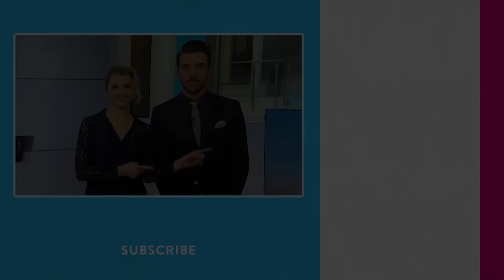Maddie Ziegler On Her Relationship With 'Dance Moms' Coach Abby Lee Miller | People NOW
Maddie Ziegler reveals if she will ever go back to competitive dance and dishes on her relationship with "Dance Moms" coach Abby Lee: "I had the craziest time when i was with her."